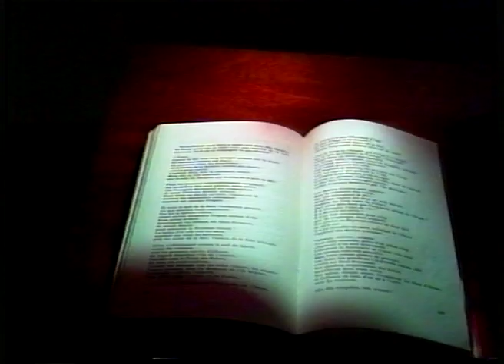On ne peut plus dormir tranquille quand on a une fois ouvert les yeux, extrait 1997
Pierre Reverdy - Générique de fin, Elsa Prunières, 1997